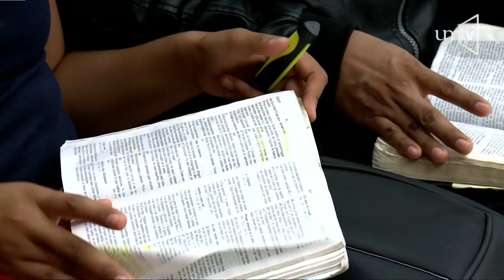"Repugnantemente" 05 Ptr. Daniel Bosqued